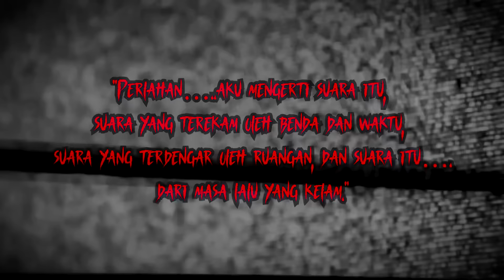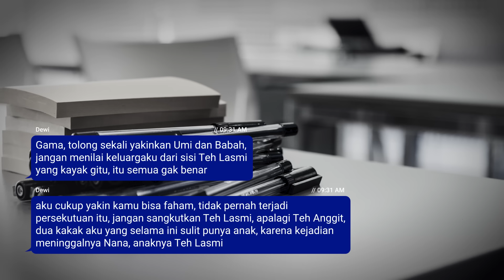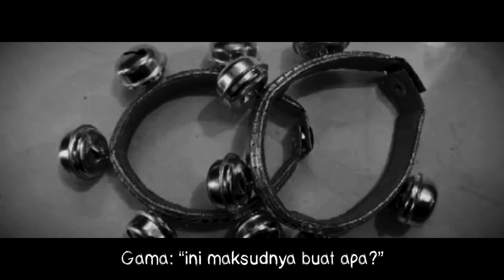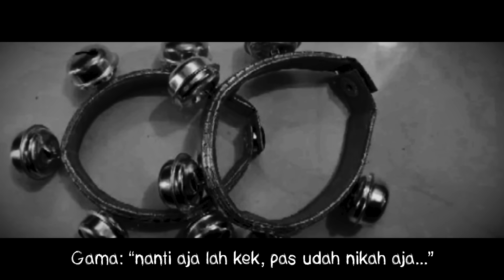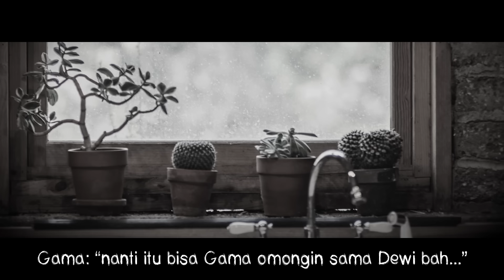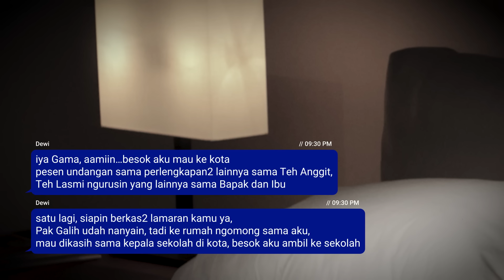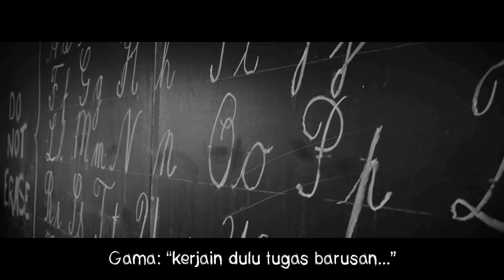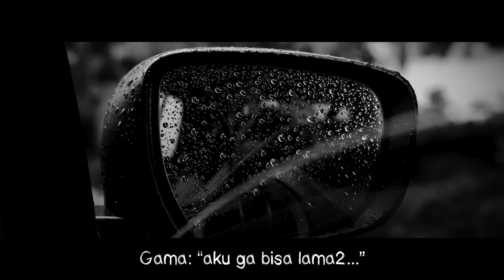IPAR KEMATIAN - Part 1 - SEKUTU by QWERTYPING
Assalamu’alaikum temen2, balik lagi sama gw JO!!

Okeh, cerita yang kalian tunggu2 nih ya….gw ampe bingung, kenapa setiap komen ga di IG, di YouTube, di TikTok, semuanya nanyain….”bang Gama Budi mana, Gama Budi mana?”

Pusinngg gw pusiiing!

Oke jadi kalian pada minta kelanjutan dari Kampung Jabang Mayit, tapi….yang mesti kalian tau….itu Kampung Jabang Mayit bisa dibilang udah ditengah2 dari perjalanannya Gama sama Budi.

Nah, alangkah baiknya nih, sebelum kita terusin, mending kita simak dulu….awalnya gimana….

Gama ini sebenarnya siapa, gimana dia bisa ketemu sama Budi, dan segala macem….setuju yee?

Supaya kalian bisa lebih faham, sama karakter2nya….sama masa lalunya…

Cerita kali ini, judulnya adalah SEKUTU, ditulis sama seperti biasa….my favorite writer mas Teguh alias QWERTYPING.

SEKUTU ini menceritakan tentang Gama yang akan menikahi calon istrinya, yaitu Dewi…..

Tapi….sempat ada keraguan nih, dari keluarganya Gama soal niat Gama buat nikahin Dewi, pasalnya….kakaknya Dewi ini….namanya Lasmi, dia ini udah berkeluarga dan punya satu usaha…

Nah, Lasmi ini sempet punya anak, cuma….anaknya ini meninggal karena suatu hal….dan sampe sekarang, dia belum bisa punya anak lagi….

Terusss….usaha yang dia sama suaminya bangun itu, tiba2 jadi berkembang pesat!!
Tapi kita ga tau nih, apakah ada hubungannya….anak Lasmi yang meninggal sama usaha dia itu?

Kita bakal cari tau di cerita ini…!

SEKUTU by QWERTYPING

ATTRIBUTION